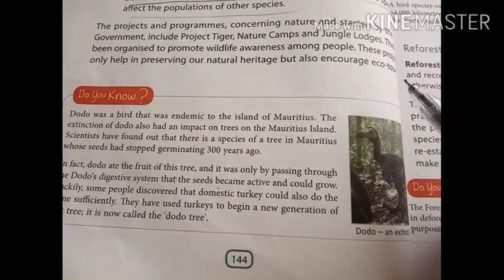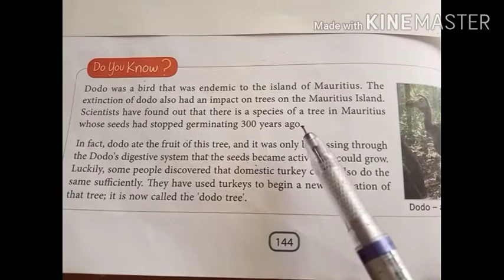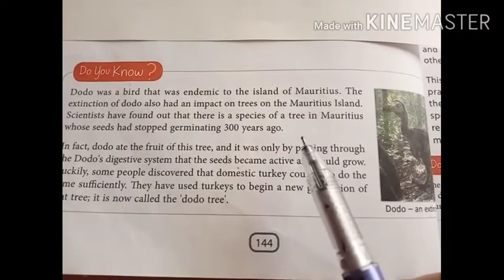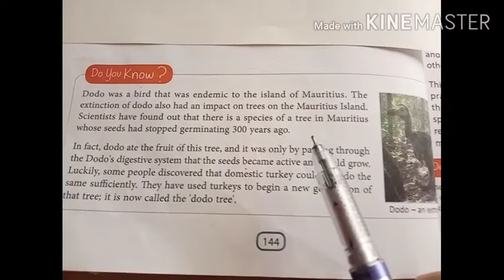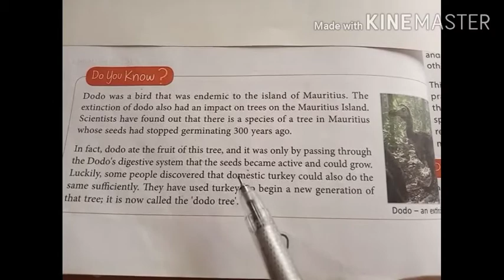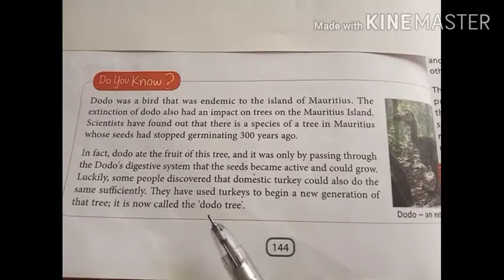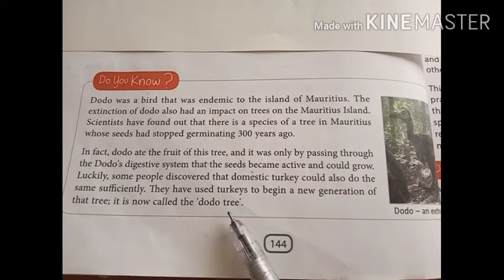STD. VIII, BIOLOGY, L- CONSERVATION OF PLANTS & ANIMALS ( PART-IV), BY- A. KUMAR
Flora, Fauna, Red Data Book & Endemic Species.